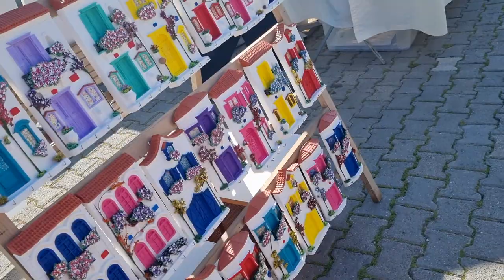RENGARENK MİNİK SAKSILAR |ŞİRİN HEDİYELİK EŞYALAR|EĞLENCELİ ÇOCUK VİDEOLARI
RENGARENK MİNİK SAKSILAR |ŞİRİN HEDİYELİK EŞYALAR|EĞLENCELİ ÇOCUK VİDEOLARI @DilaKent